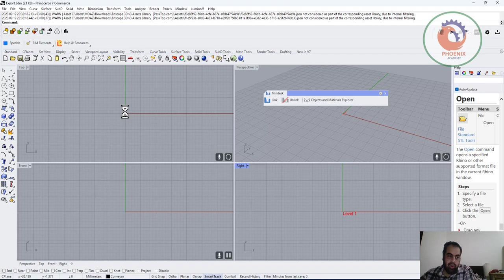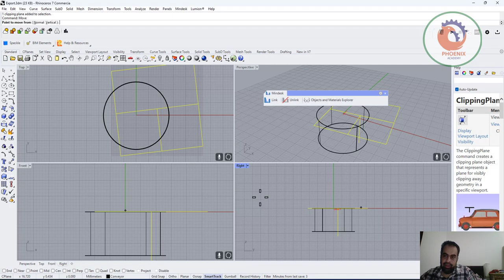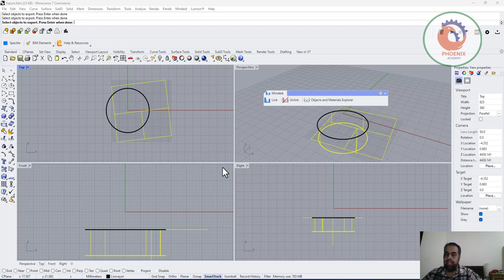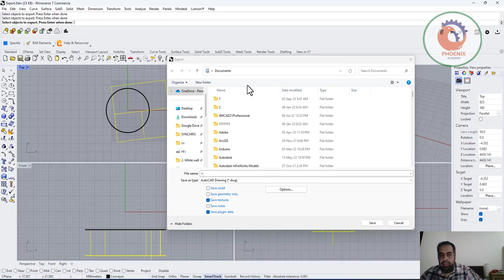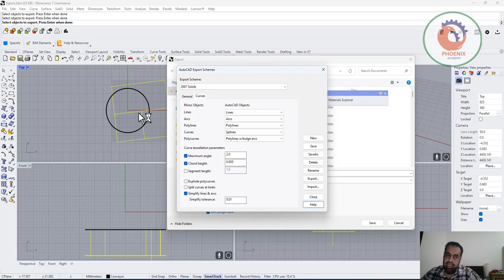التصدير من الرينو للاتوكاد و الماكس